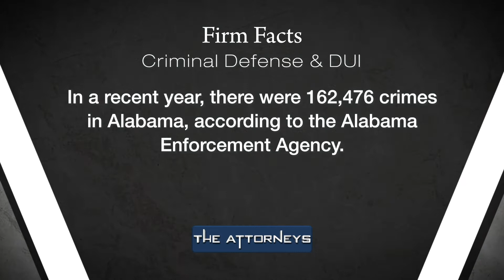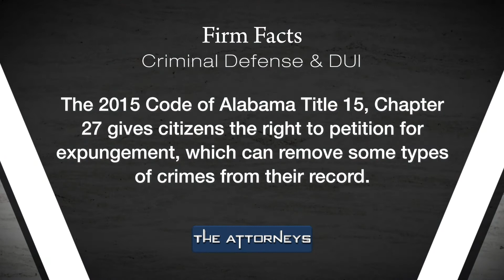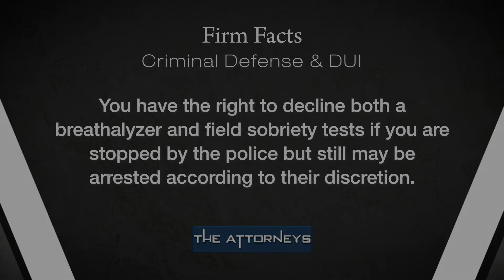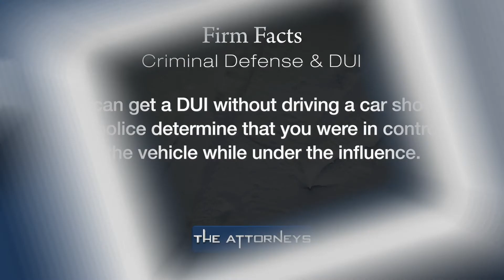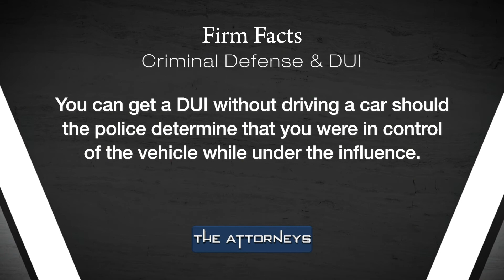Criminal Law & DUI: The Attorneys//Hollis, Wright & Clay, P.C.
In a recent year, there were 162,476 crimes reported in Alabama, according to the AL Enforcement Agency. Watch this episode for all the information you may need on criminal law and DUIs. As always, attorneys will be standing by off air to take your calls and texts during the show.